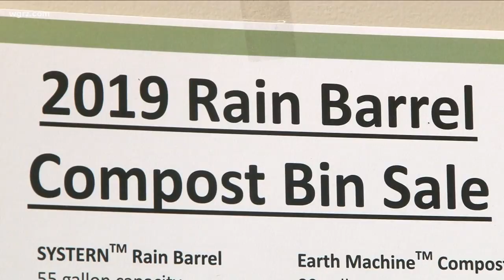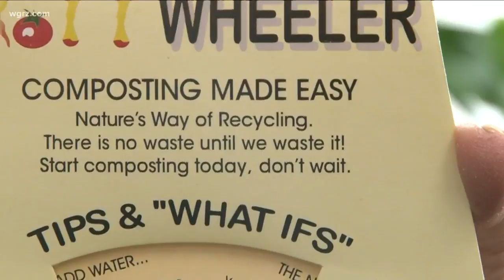Rain Barrels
Erie Co. Selling Discounted Rain Barrels